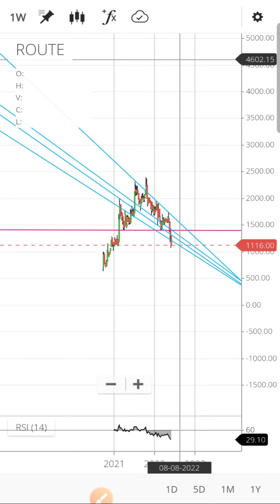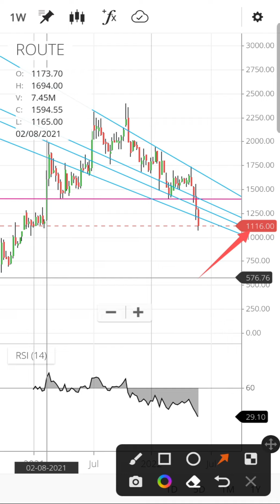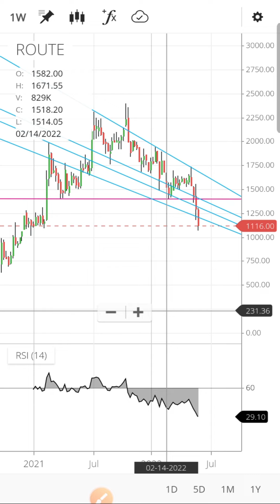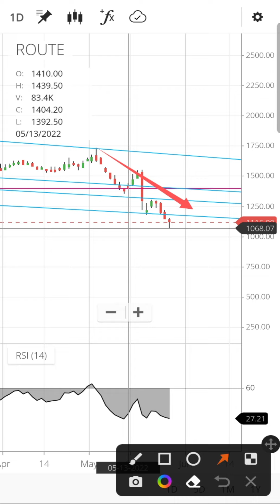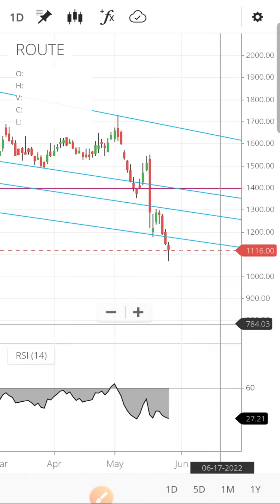Route Mobile share latest news today | Route Mobile share price target | Route Mobile share analysis